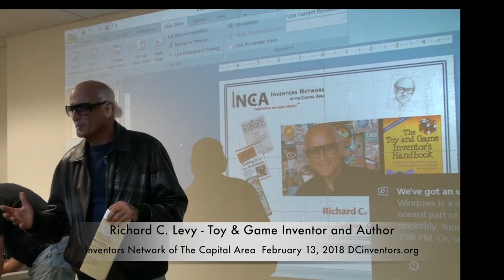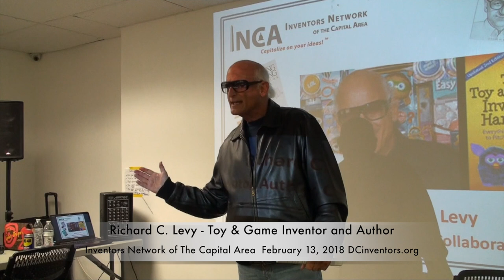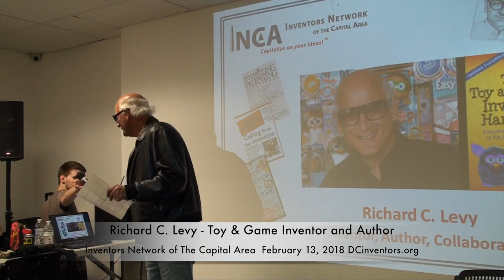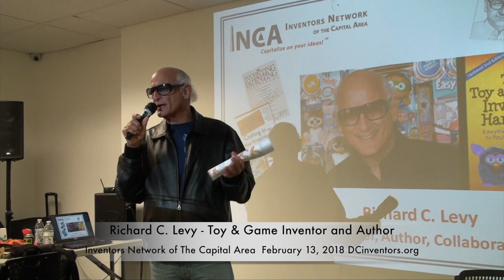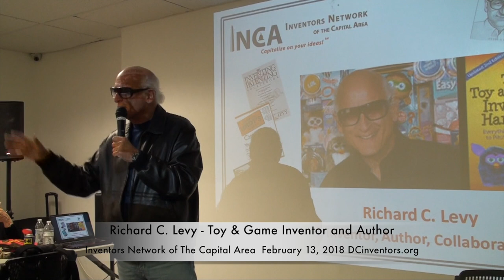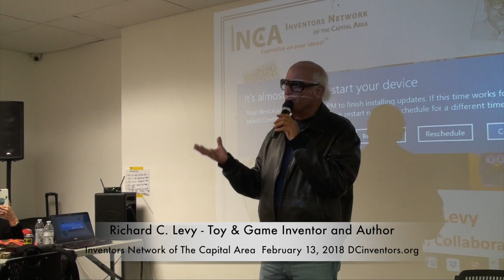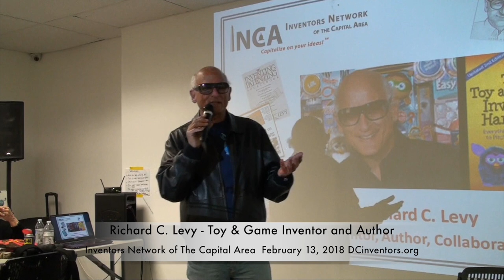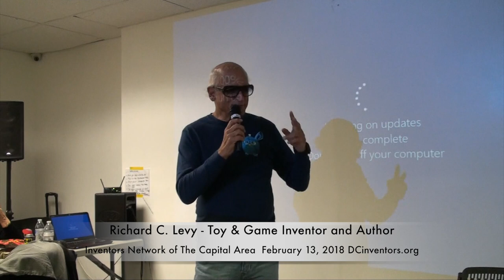Richard Levy Inventors Network of the Capital Area Meeting Feb 13, 2018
Author and toy & game inventor Richard C. Levy spoke to the Inventors Network of the Capital Area (INCA) at their monthly meeting. Mr. Levy told colorful stories from his experiences in the movie industry. Richard also shared wisdom he has gained from designing and licensing over 200 toys and games. He encouraged inventors to keep inventing and promoting their ideas as “you miss 100% of things you never try.” for Mr. Levy’s bio. INCA members are interested in many phases of product development including prototyping, marketing, patents, trademarks, manufacturing, licensing and more. for more. This meeting took place on February 13, 2018 at Nova Labs in Reston, Virginia. Nova Labs is a “membership-driven all-volunteer makerspace.”  It’s a great space for creative people who are interested in welding, machining, 3D printing, computer aided design (CAD), building electronics, sewing, crafts and more. for more.